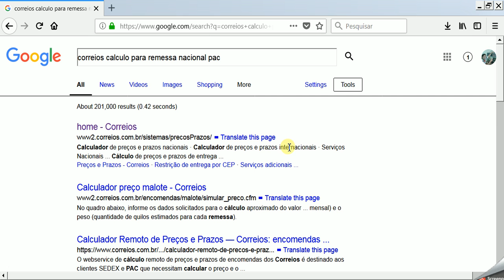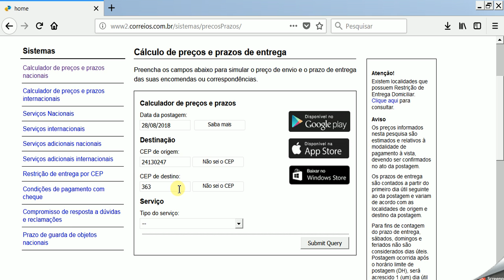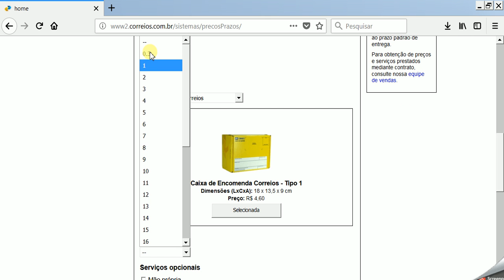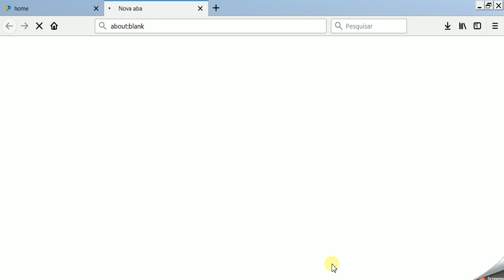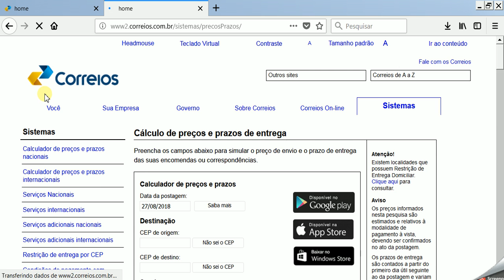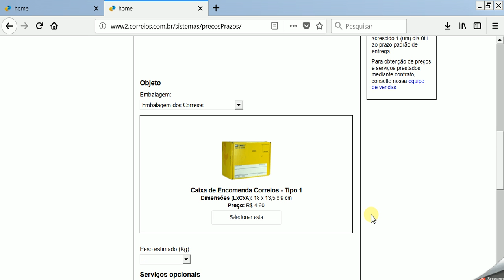tutorial de como calcular remessa dos correios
video de domo calcular remessa dos correios pac